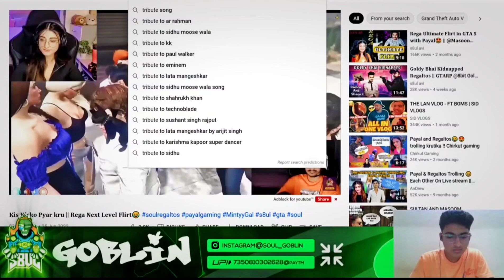𝗚𝗼𝗯𝗹𝗶𝗻 𝗥𝗲𝗮𝗰𝘁𝗶𝗼𝗻 𝗼𝗻 𝗥𝗲𝗴𝗮 𝗣𝗮𝘆𝗮𝗹 𝗙𝘂𝗻𝗻𝘆 𝗶𝗻 𝗚𝗧𝗔 𝗥𝗣 🔥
Credit:- soul goblin